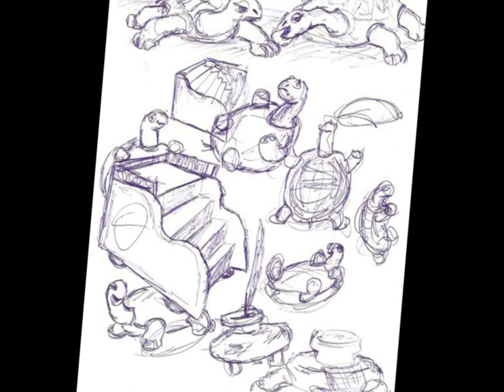Obras de Ramon Alejandro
Esculturas, pinturas, fotos do artista plástico Ramon Alejandro